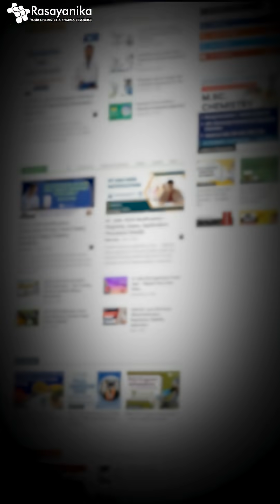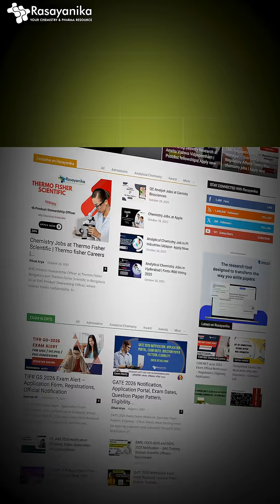Want Jobs Faster In Chemistry? Target These + Latest Jobs Posted on Rasayanika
Want to land a chemistry job faster? 🚀 In this video, we reveal the top strategies and target companies to help you secure your dream job in chemistry! Plus, get the latest job updates posted on Rasayanika — your go-to platform for chemistry and pharma careers.

🎯 Stay updated. Stay hired.